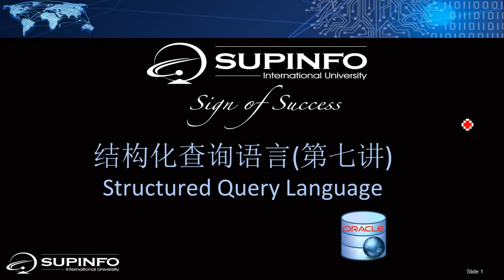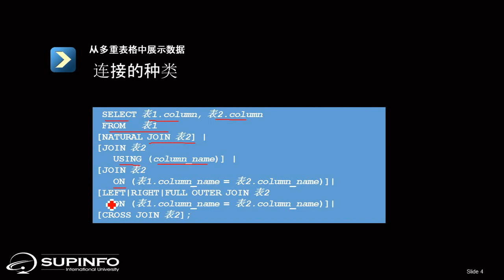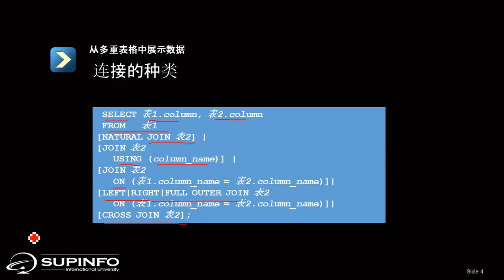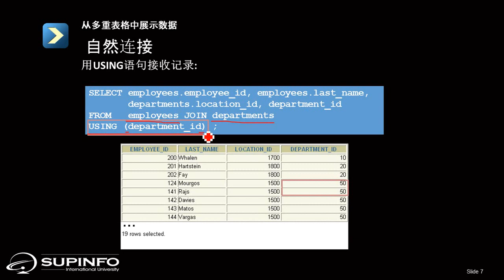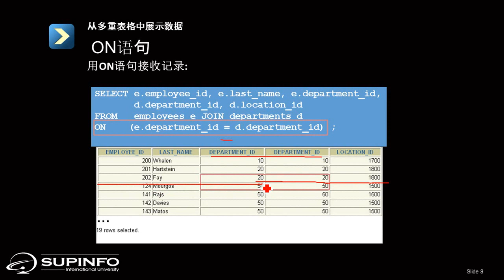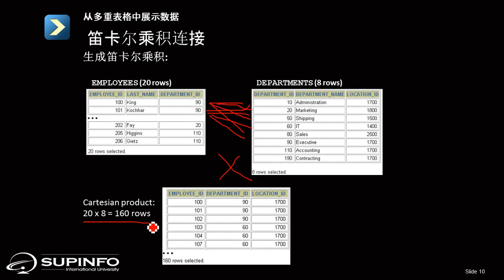Oracle sql 7